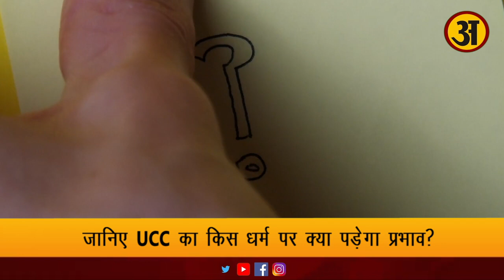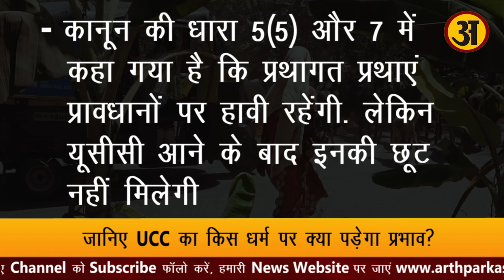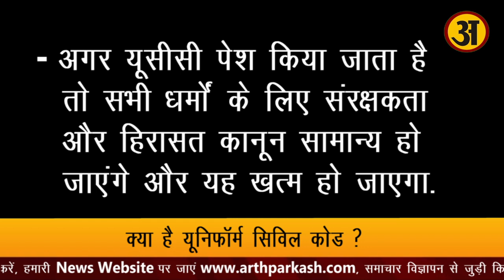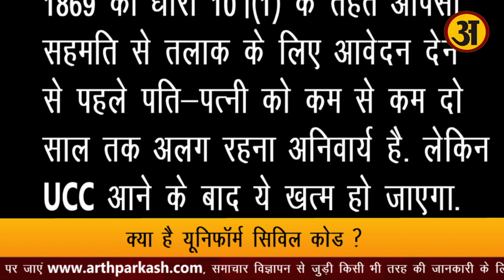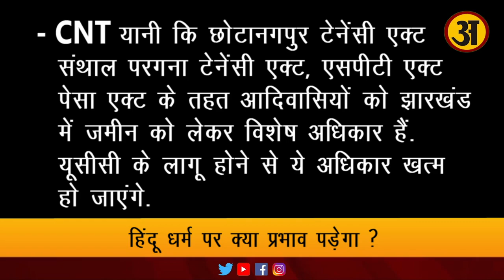Uniform Civil Code का किस धर्म पर क्या पड़ेगा प्रभाव, जानिए